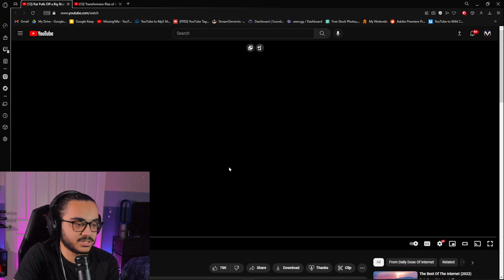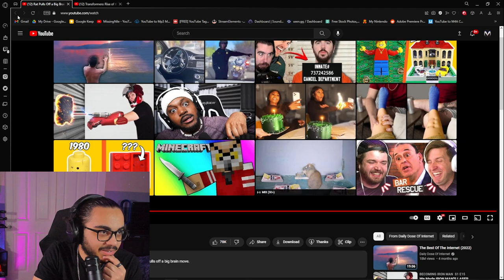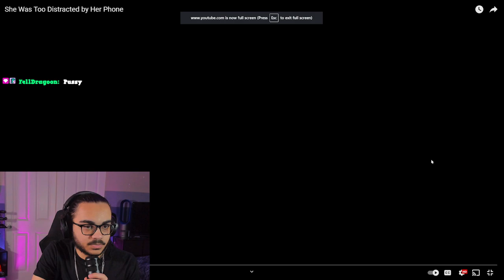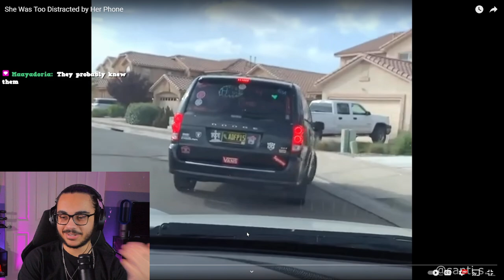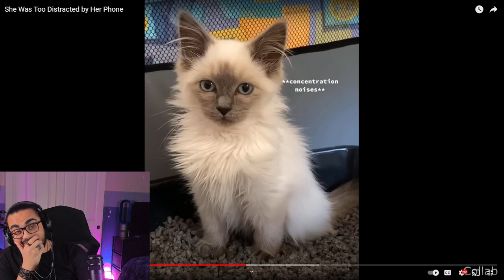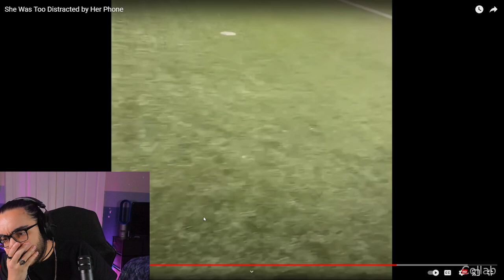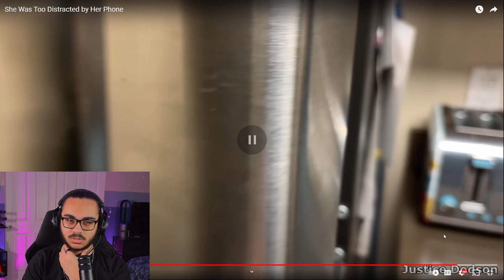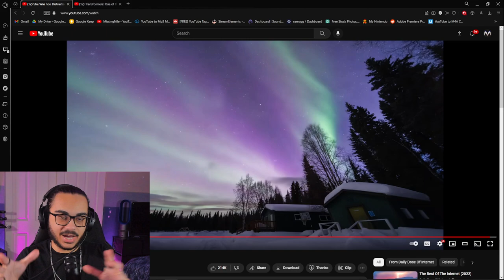MissingNile Reacts To Some Daily Dose Of Internet Pt. 2